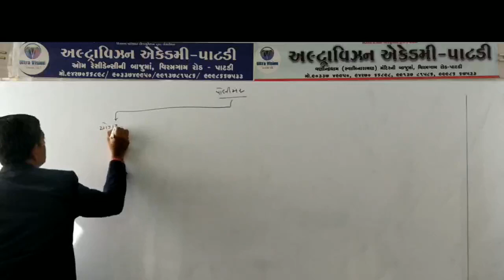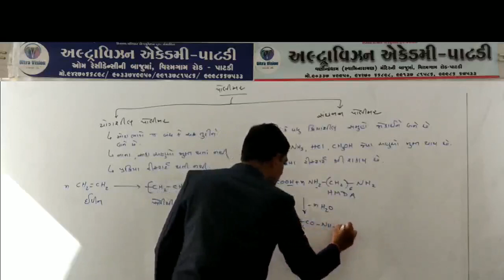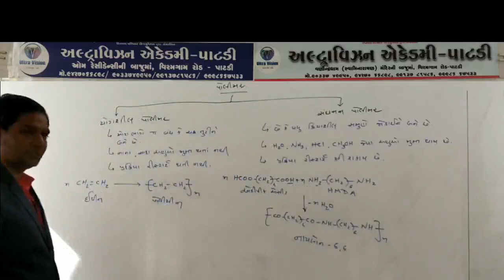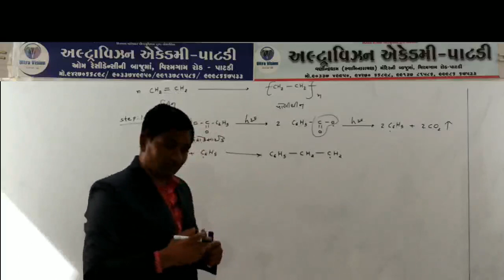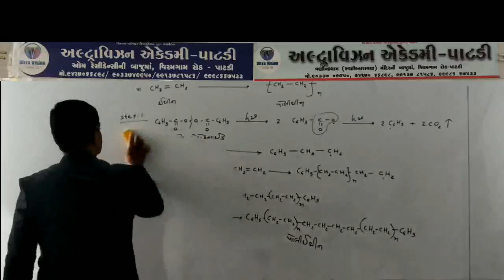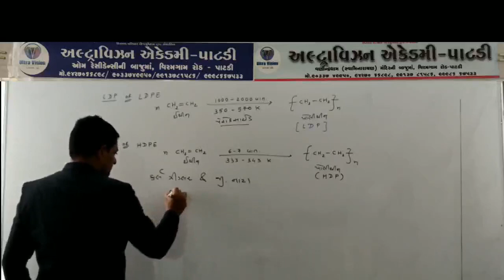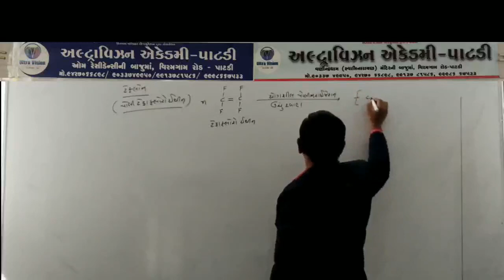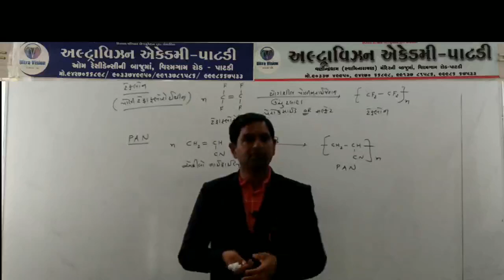12sci chemistry chap 15 part 3